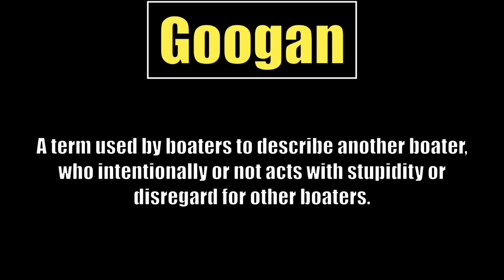The Coogan's Show You what Not To Do!! | Googan's of the Week